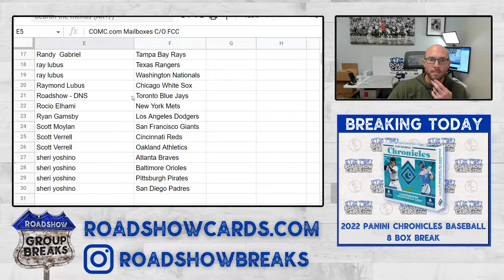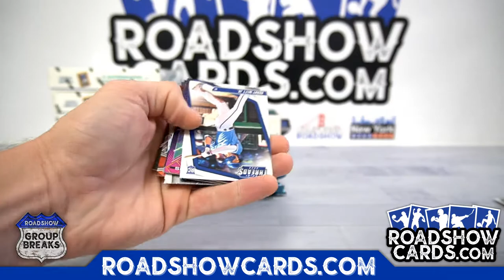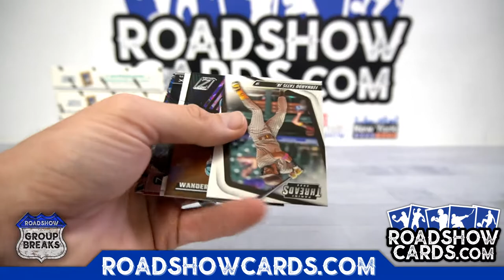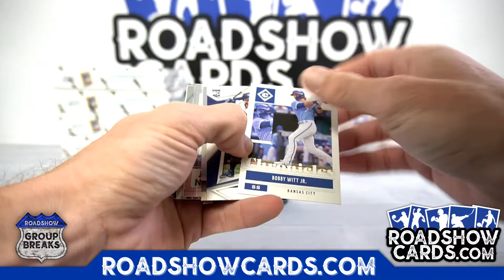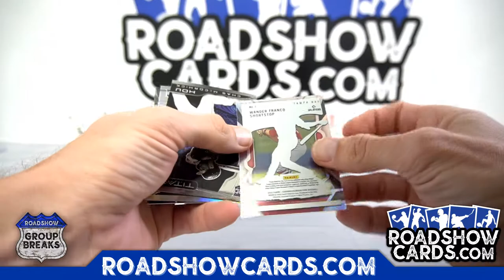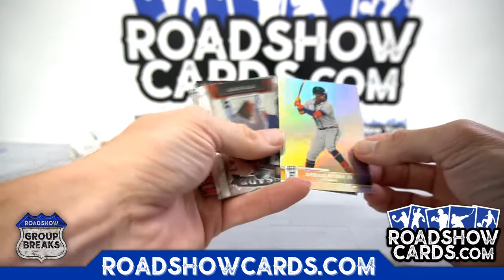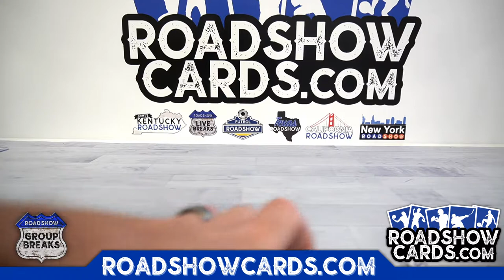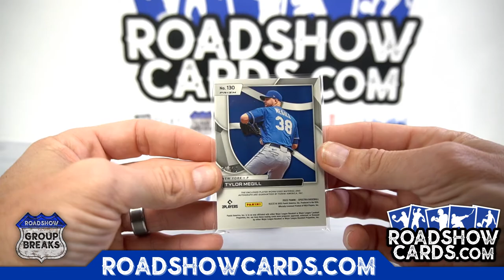2022 Panini Chronicles Baseball - 8 Box Break #4